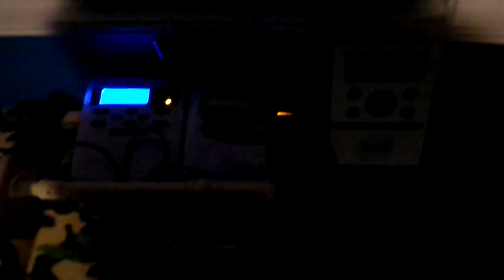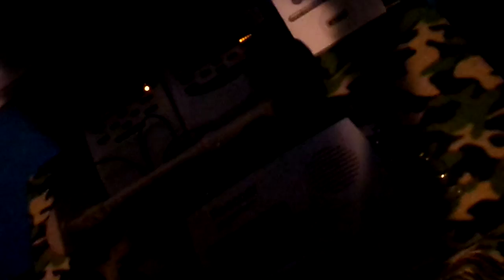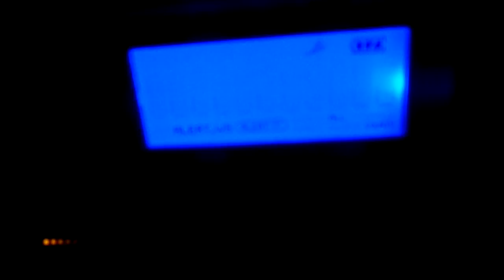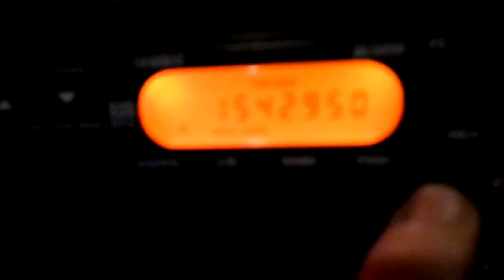Child Abduction Emergency - CAE - EAS #108 - 20:33 12.19.2017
It never stops, people are just sick!